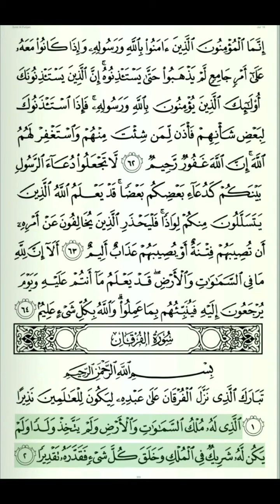Al-Quran Recitation | Juzu 18 | Page 359 | Surah an-Noor Verse 62-64 & Surah al-Furqan 1-2